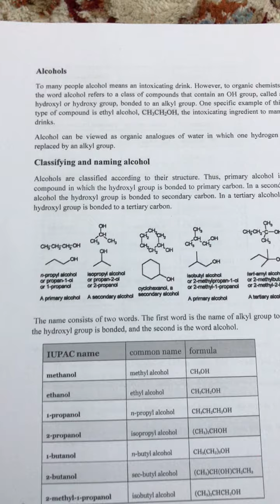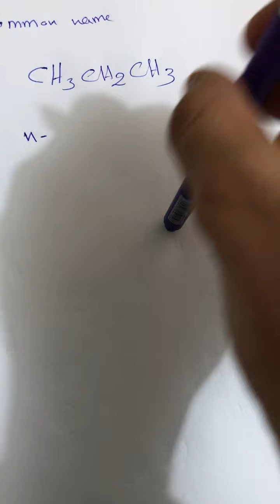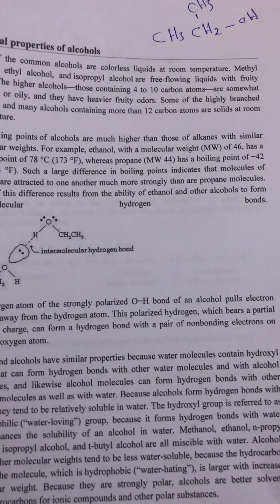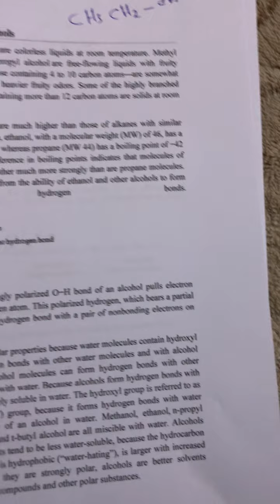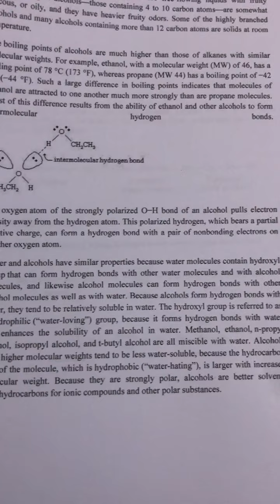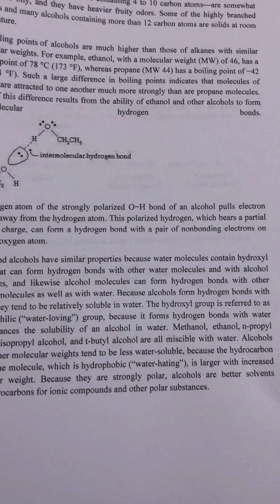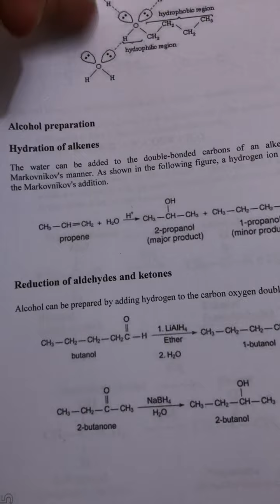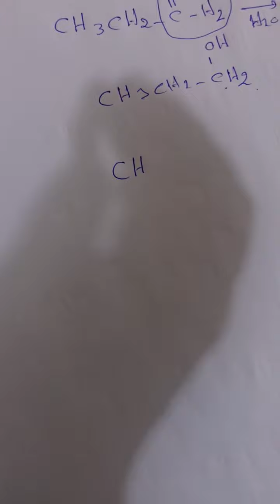Chemistry alcohol جامعه الانبار